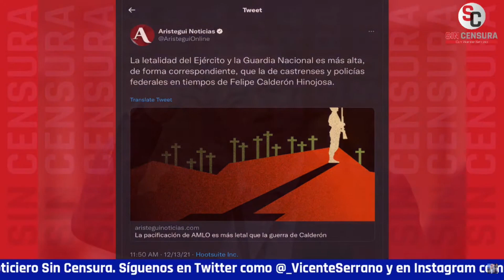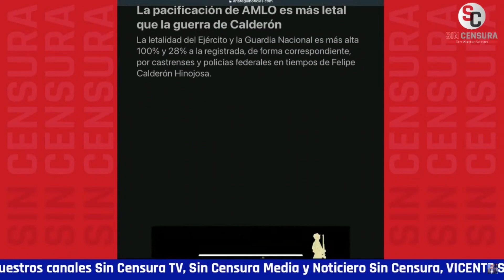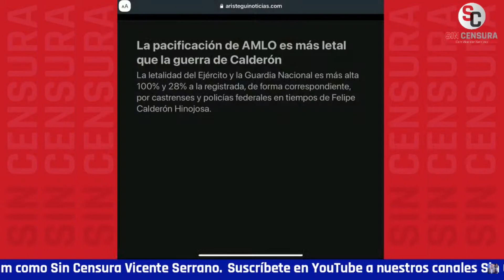RICARDO SEVILLA CONSIDERA A CARMEN ARISTEGUI EN LA DECADENCIA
El escritor y periodista Ricardo Sevilla nos habla de lo que considera es la decadencia de Carmen Aristegui